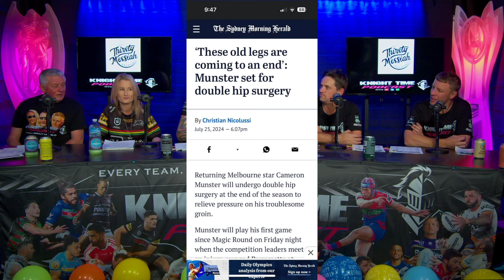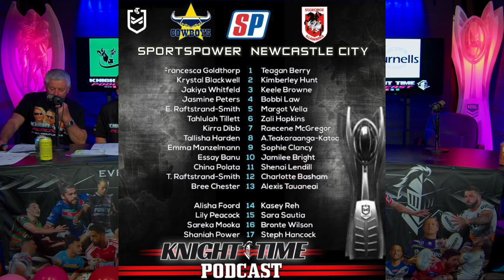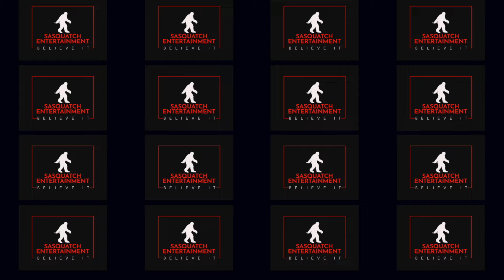Knight Time Podcast 31/07/24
The Smita's Birthday Edition

The team discuss the previous rounds of the NRL and NRLW

Smita gets Cake

Corey gets weird

It's All About League!